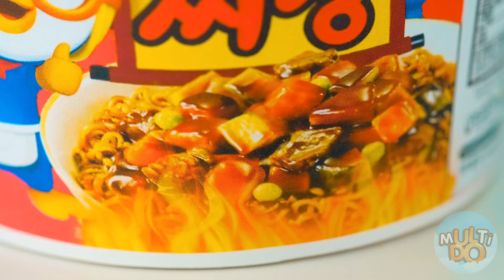Mâncând Doar O Singură Mâncare Colorată Timp De 24 De Ore Provocare | Momente Amuzante Multi DO Food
Îți plac culorile strălucitoare? Noua noastră provocare va fi foarte distractivă și interesantă!

Asigurați-vă că îl împărtășiți prietenilor tăi! Și nu uitați să vă abonați la pagina noastră YouTube, Multi DO Food Challenge pentru mai multe videoclipuri minunate ca acesta!